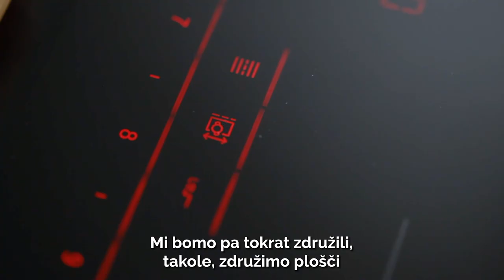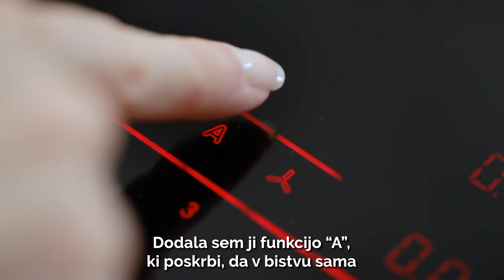Francoski toast z Nutello in bananami